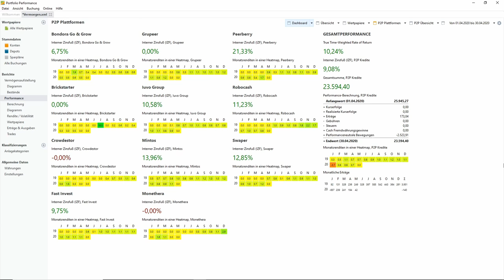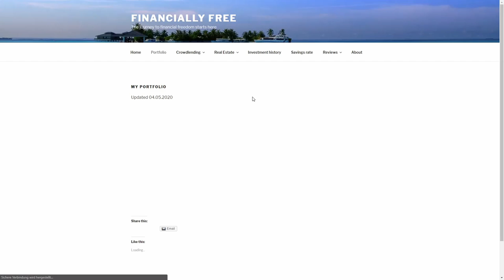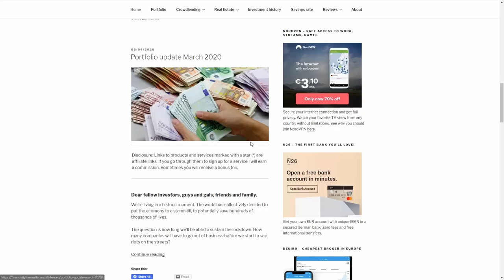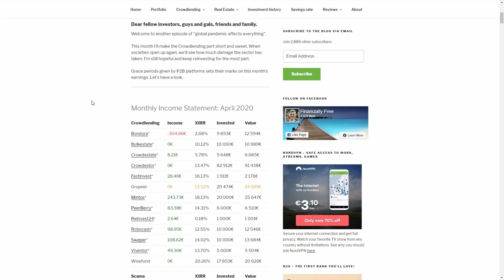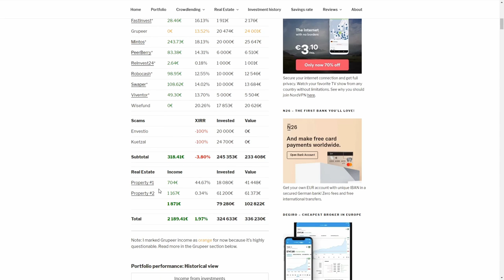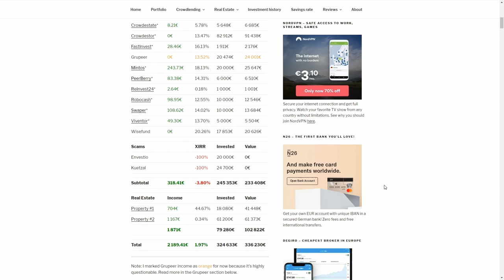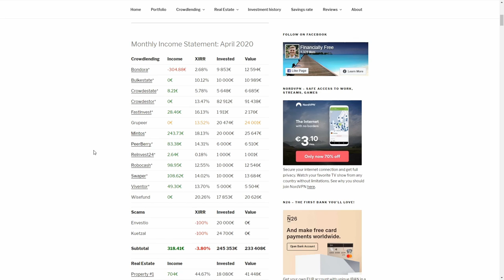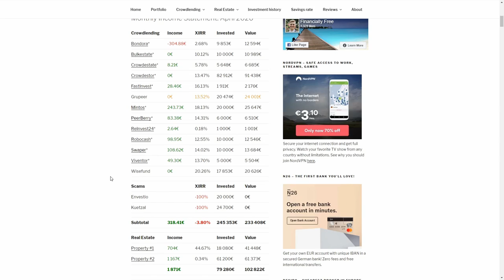250.000 € P2P Portfolio analysiert - Wie sicher ist das passive Einkommen?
👨‍👩‍👦‍👦  Crowdinvesting Plattformen
🏄🏼‍♂️ Brickstarter Account eröffnen mit Code "BRICKS" 15 € Bonus + 0,5% Cashback erhalten

Meine Buch-Empfehlungen für finanzielle Bildung:
📒 Nur Bares ist Wahres
📒 Rich Dad Poor Dad
📒 Denke nach und werde reich
📒 Der Weg zur finanziellen Freiheit
📒 Die 4-Stunden-Woche
📒 So denken Millionäre
📒 7 Wege zur Effektivität

Das Investieren in Finanzinstrumente ist mit erhöhtem Risiko verbunden und kann zum Verlust des eingesetzten Kapitals führen. Dieses Video hat rein informativen Charakter und stellt keine rechtsgeschäftliche Anlageberatung, Kauf- oder Verkaufsempfehlung dar. Bei diesen erhalte ich ggfs. eine Provision.